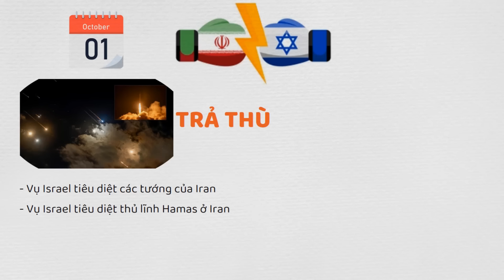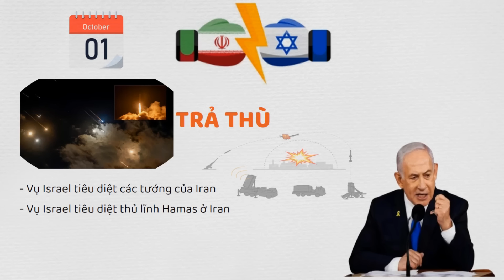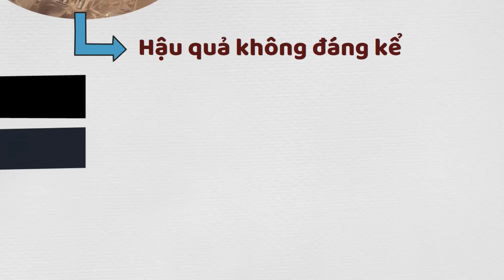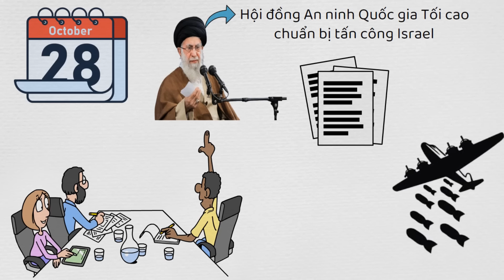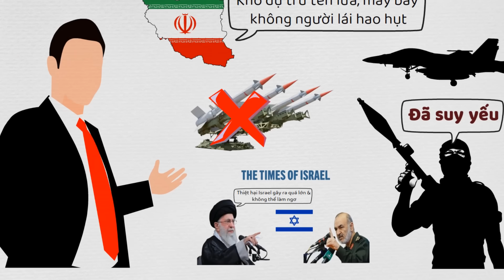Tại sao Mỹ vội vã điều Máy bay và Tàu chiến đến Trung Đông?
Đơn vị tài trợ: Hoàng Hà Mobile